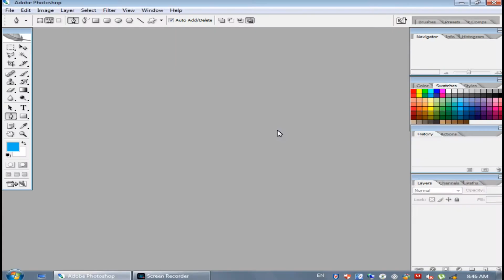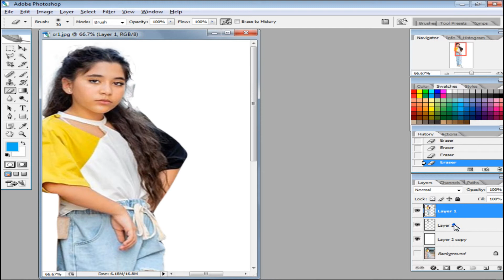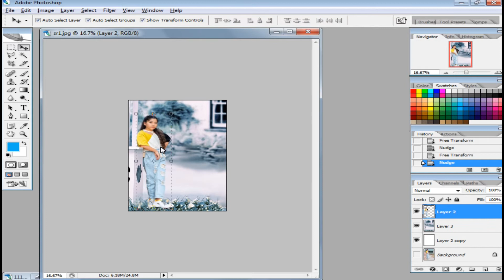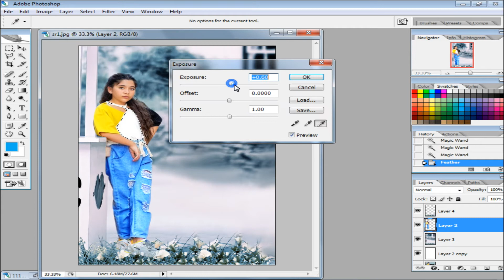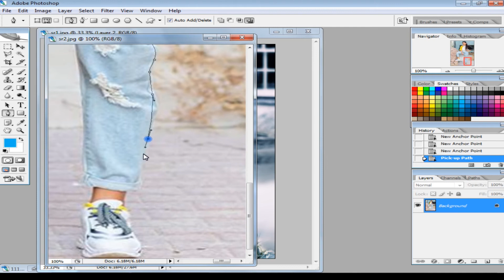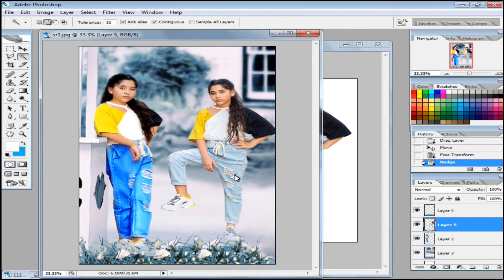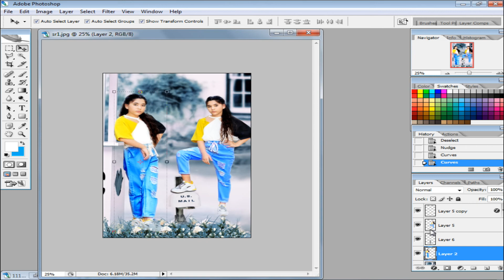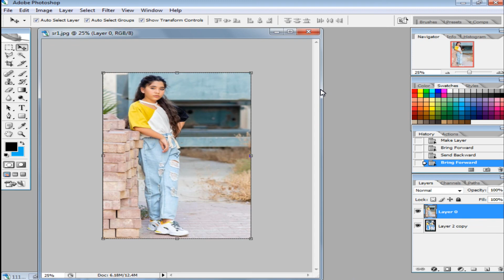How to Change Background and duble pose in Photoshop By || Brightness40 Photography